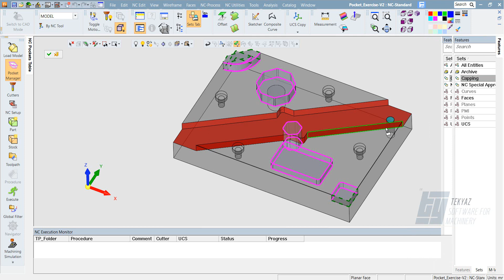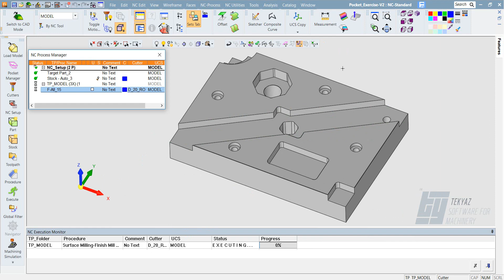Cimatron 14 - Yüzey Ekleme & Çıkartma - Add & Remove Surfaces